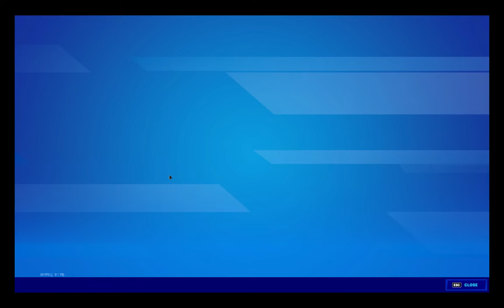PLAYINGGGGGGGGGG FORTNITE #1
So guys today i played fortnite